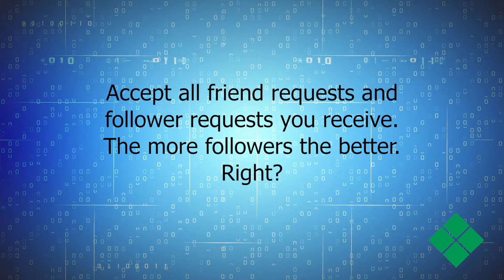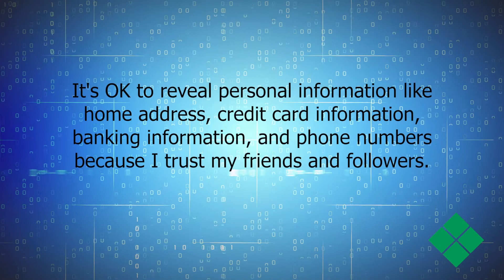Cybersecurity: Social Media Safety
In part of the College's cybersecurity awareness campaign, students discuss social media privacy and safety.